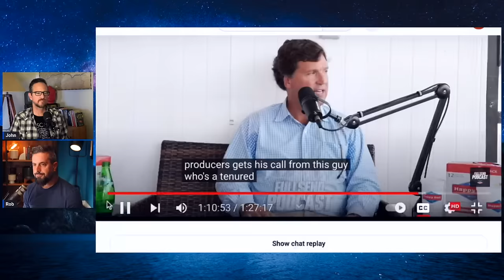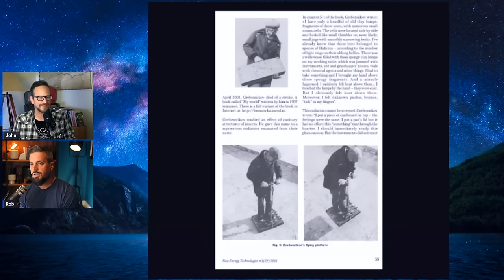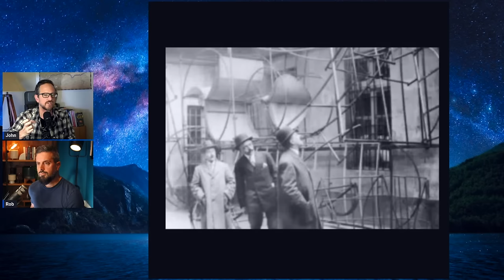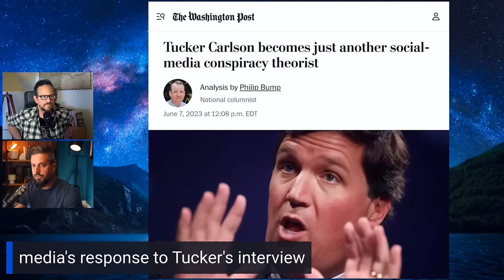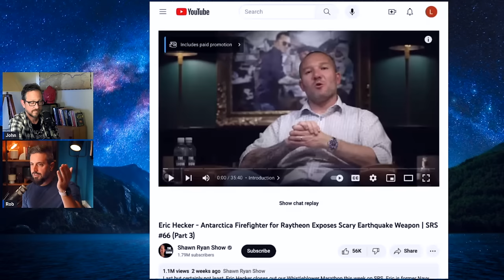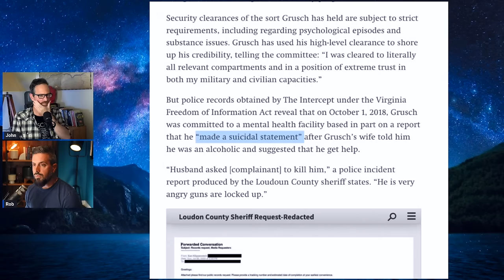Remote Viewing the ET Threat That UFO Whistleblower David Grusch Wouldn’t Name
Part 3: The Metaphysical podcast has talked about David Grusch’s testimony he gave to Congress and the interview he did with NewsNation. But this episode has the info you’ve been waiting for: professional remote viewer John Vivanco’s RV data.

Who are the “adversaries” Grusch avoided naming in his interview? Why has there been a UFO coverup at all? How have these craft been taken down if there’s an entire crash retrieval program established within each of these countries? What does radar have to do with it all? And most importantly: why is Grusch really coming out as a whistleblower? Join John and investigative researcher Rob Counts as they answer all of these burning questions, plus bring you up an interesting clip from Tucker Carlson talking about evidence of UFOs.